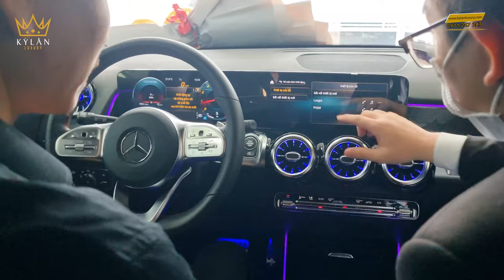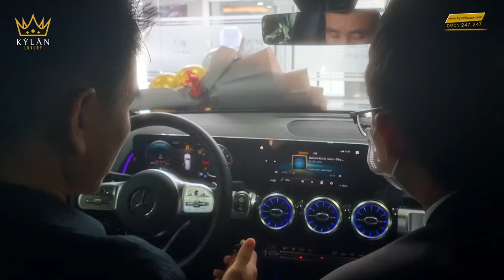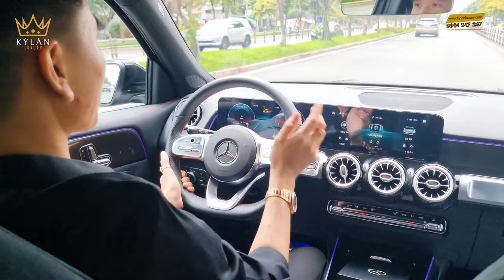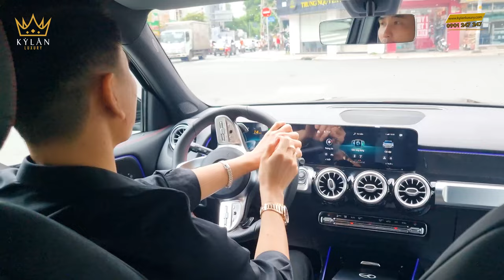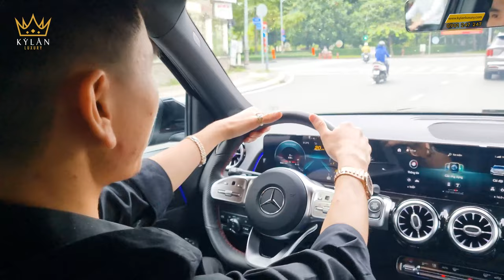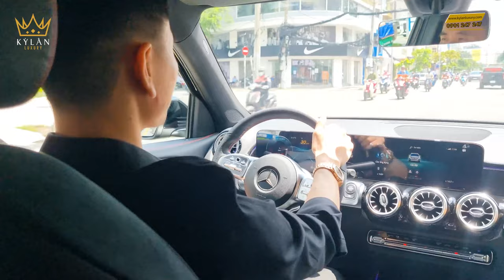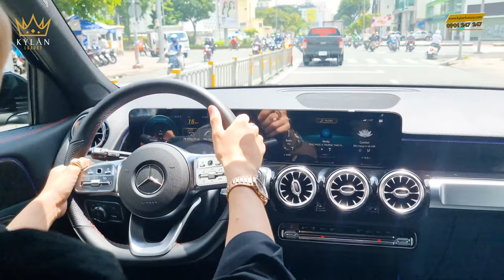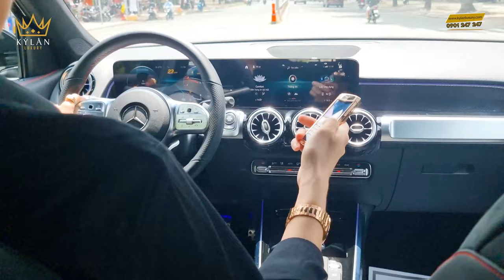Kỳ Lân Luxury đi tậu xế xịn Mercedes-Benz GLB 200 AMG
Kỳ Lân Luxury đi tậu xế xịn Mercedes Benz GLB 200 AMG ( Phần 1 )

Hôm nay,  là ngày vô cùng đặc biệt của Kỳ Lân, ngày mà Kỳ Lân đi nhận chiếc xế siêu sang xịn mịn  Mercedes-Benz GLB 200 AMG. Các bạn cùng theo chân Kỳ Lân đi nhận xe nhé.

Điểm qua một vài thông số của chiếc xe này:
Số chỗ ngồi: 07
Xuất xứ: Nhập khẩu
Động cơ: Tăng áp I4 1.33L
Loại nhiên liệu: Xăng
Công suất cực đại:: 163 mã lực tại 5.500 vòng/phút
Mô-men xoắn cực đại: 250 Nm tại 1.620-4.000 vòng/phút
Hộp số: 7 cấp ly hợp kép
Hệ dẫn động: 4 bánh
Tăng tốc: 0-100km/h 9,1 giây
Tốc độ tối đa: 207 km/h
Chế độ lái: Comfort, Eco, Sport và Individual
Cỡ mâm: 19 inch
Mức tiêu hao nhiên liệu kết hợp: 6-6.2L/100 km

Nhìn từ trực diện, GLB 200 AMG dễ dàng thu hút mọi ánh nhìn với bộ lưới tản nhiệt đồ họa kim cương hiệu ứng 3D thời thượng.
Cụm đèn trước dạng LED toàn phần có thiết kế khá góc cạnh hình chữ nhật, tạo điểm nhấn với 2 dải LED chạy ban ngày đối xứng trên dưới.

Sang đến phần hông, GLB 200 AMG ra dáng một mẫu SUV thực thụ với những đường dập nổi trên khắp thân xe. Toàn bộ “cơ thể” của GLB 200 AMG đặt trên 4 bộ vành AMG 19 inch 5 chấu kép hình ngôi sao mang đậm phong cách thể thao. Đồng thời 4 hốc bánh xe đều có phần ốp đen mang đến dáng vẻ nam tính, khỏe khoắn.

Phần đuôi xe của GLB 200 AMG có thiết kế khiến khách hàng liên tưởng đến “đàn anh” GLS 2021 với cụm đèn hậu LED dạng tế bào độc đáo.
Hệ thống ống xả kép hình elip bên dưới được ốp crom sáng bóng trải dài sang cả phần cản sau. Tại khu vực này cũng xuất hiện các khe khuếch tán góp phần cải thiện tính khí động học.

Hãng xe Đức rất “chịu chơi” khi sử dụng chất liệu sợi carbon cùng hợp kim tại nhiều vị trí như táp lô, các cửa gió, bệ trung tâm hay phím bấm. Nổi bật nhất ở khu vực táp lô là màn hình kép 10.25 inch liền mạch bao gồm màn hình giải trí và cụm đồng hồ kỹ thuật số.

Các cửa gió điều hòa của mẫu xe Mercedes 7 chỗ này có thiết kế khá tinh tế dạng tua bin máy bay mang đến cái nhìn cao cấp. Đối diện ghế lái là vô lăng đa chức năng 3 chấu bọc da Nappa “xịn sò” tích hợp 2 nút điều khiển cảm ứng là ga tự động (Cruise Control) và giới hạn tốc độ (Speed Limit). Phía sau là 2 lẫy chuyển số mang lại cảm giác lái chân thật mỗi khi sang số.

Dù có tới 3 hàng ghế như dung tích khoang hành lý tiêu chuẩn của GLB 200 AMG vẫn đạt 560 lít cho phép khách hàng chất đồ thoải mái. Dung tích còn có thể mở rộng tối đa lên tới 1755 lít khi gập 2 hàng ghế sau.

Tương tự như những mẫu xe đời mới gần đây của “Mẹc”, GLB 200 AMG cũng được trang bị hệ thống thông tin giải trí MBUX (Mercedes-Benz User Experience). MBUX với hơn 40 tính năng khác nhau “dư sức” làm hài lòng những tín đồ công nghệ.

Bên cạnh đó, GLB 200 AMG còn có một số tính năng giải trí đáng chú ý khác như:
Màn hình cảm ứng 10,25 inch
Hỗ trợ kết nối Apple CarPlay, Android Auto, Bluetooth, USB
Chức năng điều khiển bằng giọng nói LINGUATRONIC
Touchpad điều khiển cảm ứng dạng thiết kế mới trên bệ trung tâm
Hệ thống khởi động bằng nút bấm Keyless Start

Hệ thống an toàn trên GLB 200 AMG gồm có hàng loạt các tính năng hiện đại như:
Hỗ trợ đỗ xe
Cảnh báo người lái mất tập trung
Hỗ trợ khởi hành ngang dốc
Camera lùi
Chống bó cứng phanh
Hỗ trợ lực phanh khẩn cấp
Ổn định thân xe điện tử
Phanh tay điều khiển điện với chức năng nhả phanh thông minh
Lốp run-flat
Hệ thống 7 túi khí